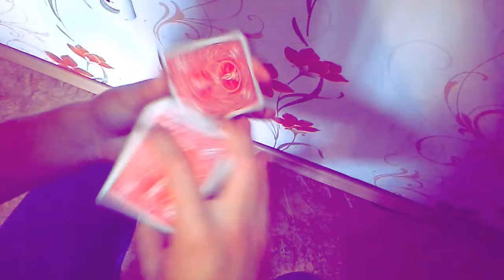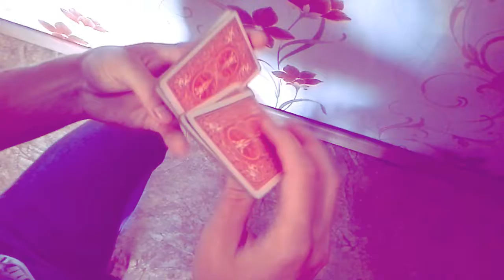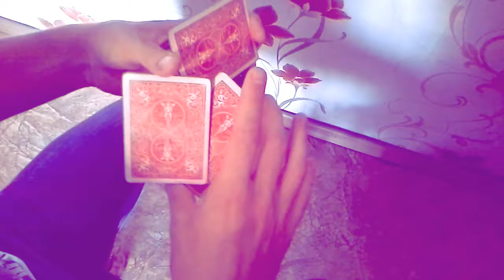Обучение карточному флоришу "NADY"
Добрый день, дорогие друзья! В этом видео я научу вас авторскому карточному флоришу "NADY" Он не очень сложный, поэтому подойдёт как и для начинающих, так и для продвинутых слейтеров)